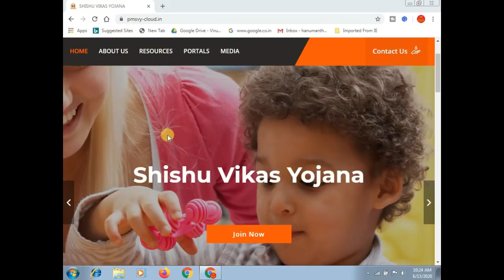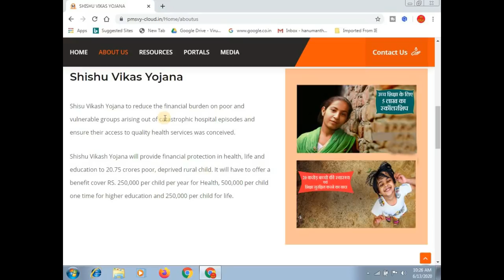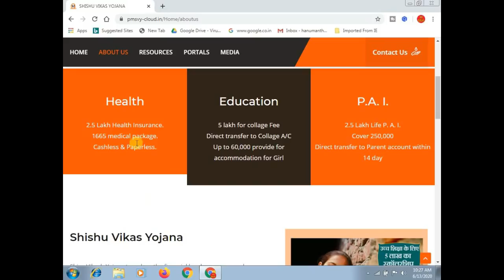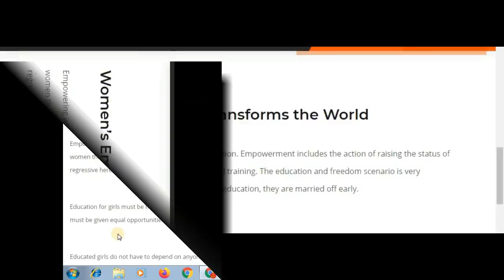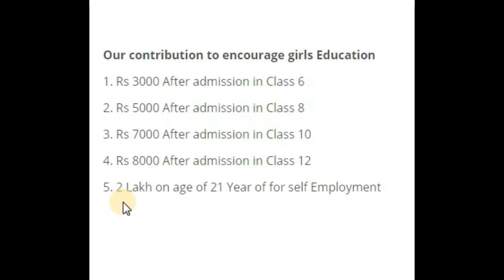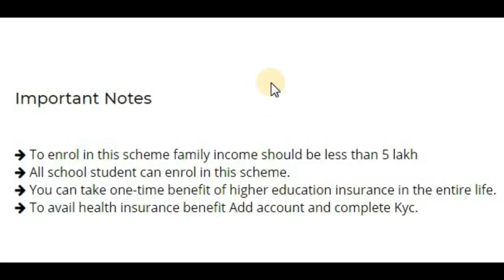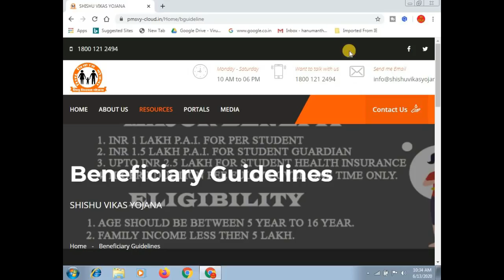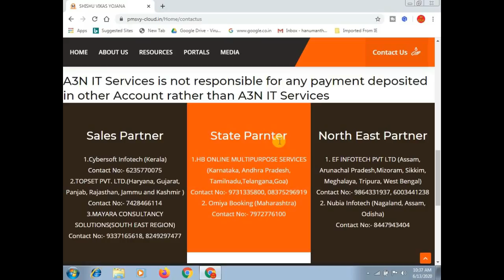pradhan mantri shishu vikas yojana || how to apply shishu vikas yojana || ಕನ್ನಡದಲ್ಲಿ ಸಂಪೂರ್ಣ ಮಾಹಿತಿ.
ಈ ವಿಡಿಯೋದಲ್ಲಿ ಪ್ರಧಾನ್ ಮಂತ್ರಿ ಶಿಶು ವಿಕಾಸ್ ಯೋಜನೆಯ ಬಗ್ಗೆ ಸಂಪೂರ್ಣವಾದ ಮಾಹಿತಿ ನೀಡಲಾಗಿದೆ

More:-

                                                           ವಂದೇ  ಮಾತರಂ ".